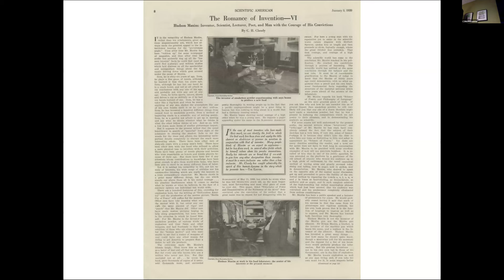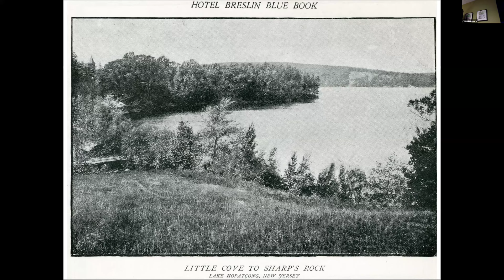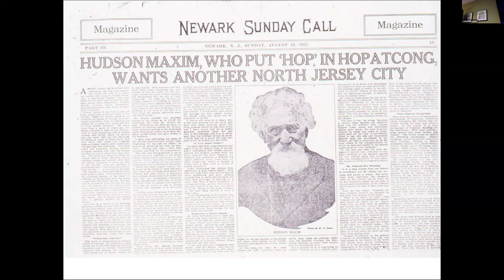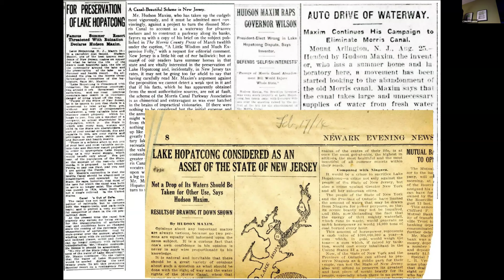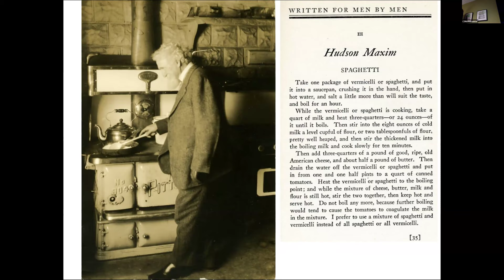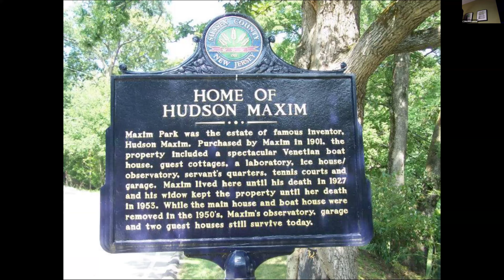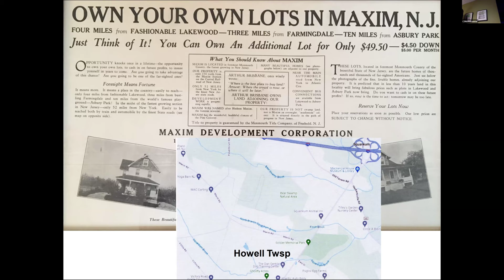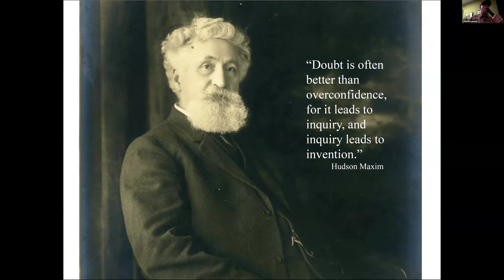Canal Society of New Jersey Program Meeting, 3-15-2024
Marty Kane, President of the Lake Hopatcong Historical Museum and Lake Hopatcong Foundation, delivers a presentation on Hudson Maxim, once described by Thomas Edison as; "the most versatile man in America", who was instrumental in the abandonment of the Morris Canal.